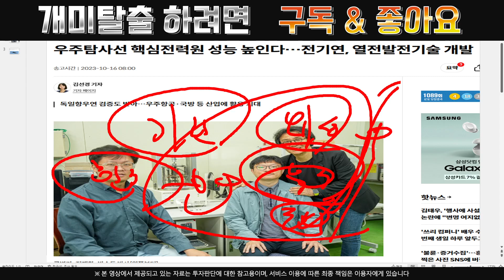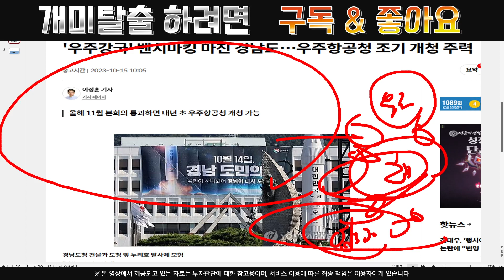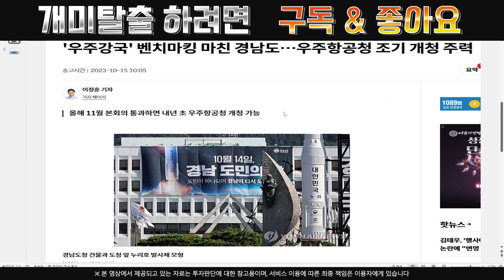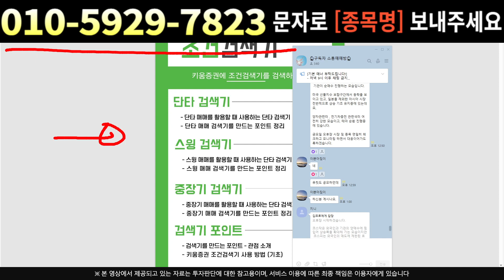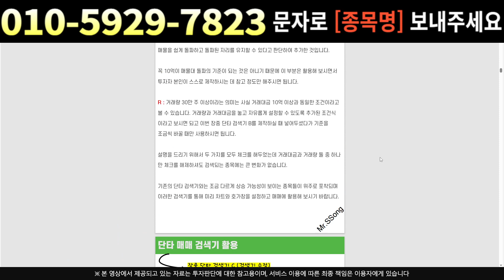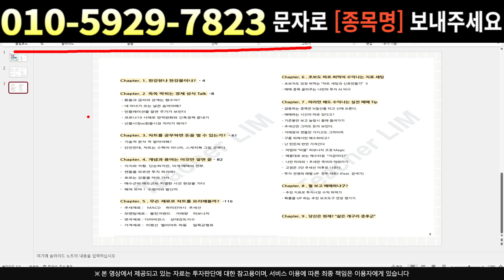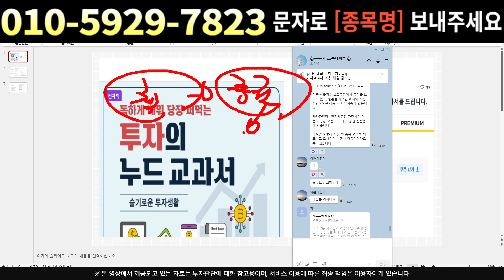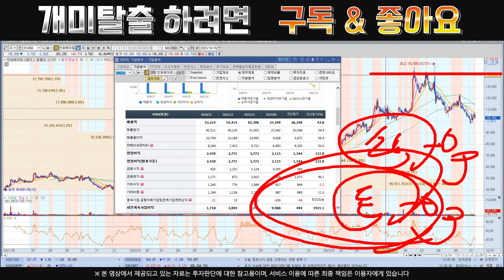[주식]한화에어로스페이스 - 전쟁에 감산 확률도 급증 아직 늦지 않았습니다 !!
실시간 구독자소통 카톡방 투자정보 텔레그램